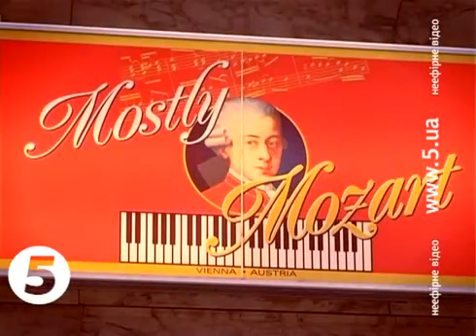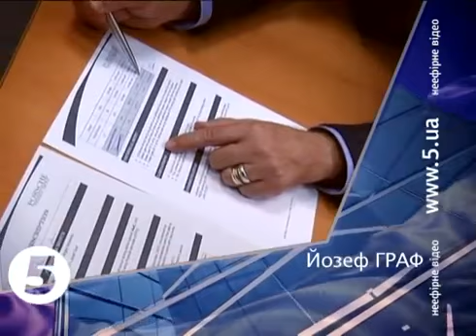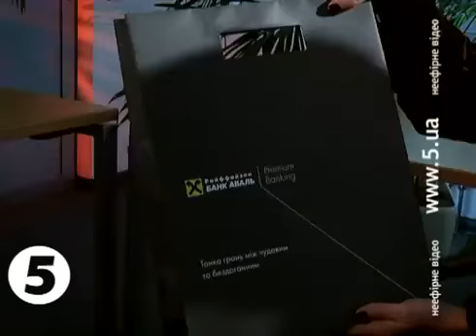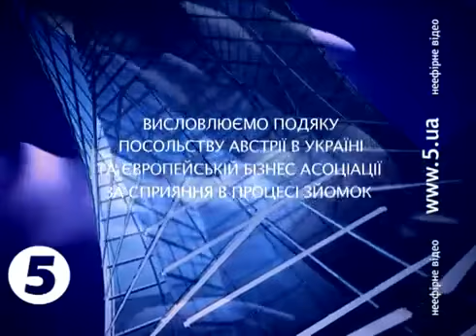Програма Експати. Випуск 8. Австрійці / Program Expats. Austrians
Проект про іноземців, які вважають Україну своєю другою домівкою. Цікаві історії тих, хто власними силами інтегрує нас в Європу.

На 46 мільйонів українців припадає менше 1% експатів. Їх мало, але кожен з них часом робить більше за корінних українців. Успішних експатів порівнюють з гарними футболістами-легіонерами. Вони залучають іноземні інвестиції, створюють нові робочі місця, платять податки в бюджет країни, привносять нову культуру праці в українське суспільство.

Унікальність проекту полягає у тому, що за роки Незалежності це перша програма про тутешніх експатів іноземців, які отримали призначення на роботу поза рідною країною.

Валентина Морозова, автор передачі: «З українського ТБ часто кудись дівається ЛЮДИНА. Саме в цій програмі ми покажемо людину з бажанням вчитися і вчити, якісно робити свою справу і любити нашу країну. Розмови з героями «Експатів» це погляд на нас збоку.»

Дивіться щосуботи о 22:00 на 5 каналі.

Ведуча: Валентина Морозова

Проект «Експати» створено за підтримки Райффайзен Банк Аваль та елітного косметичного бренду DeSheli.